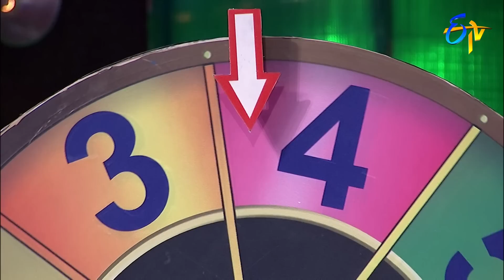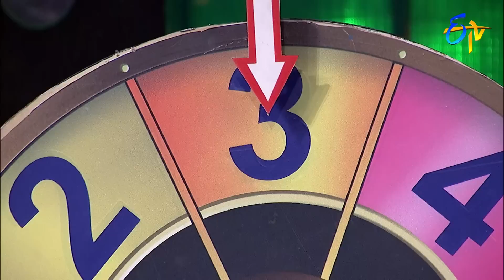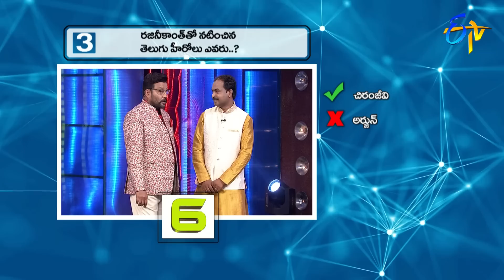Manam | 7th May 2019 | Full Episode | ETV Telugu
Manam.